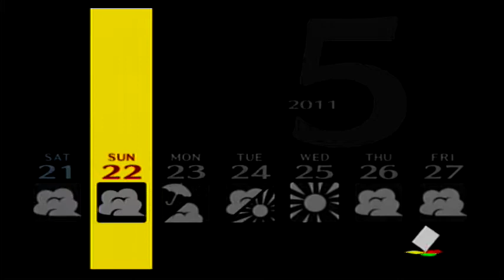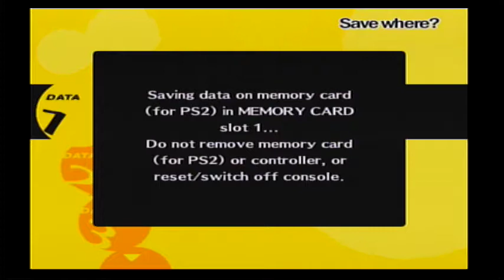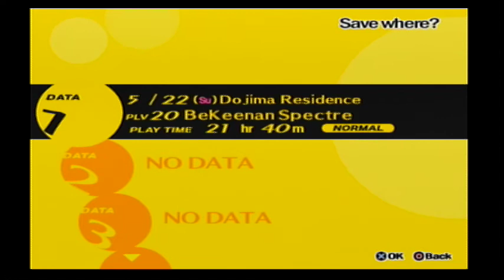Persona 4 Playthrough Part 50